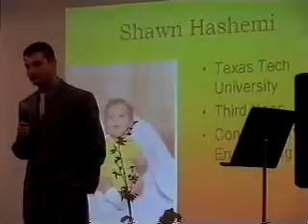5th Annual Scholarship Gala 33 of 45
5th Annual Scholarship Gala 33 of 45